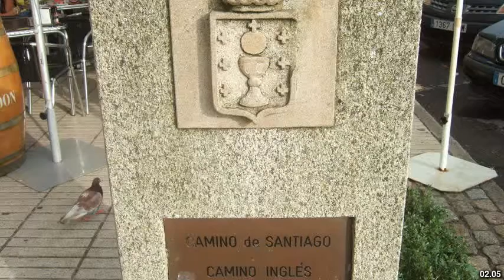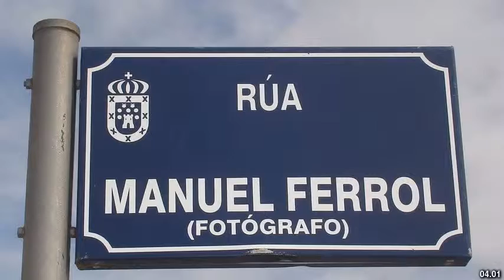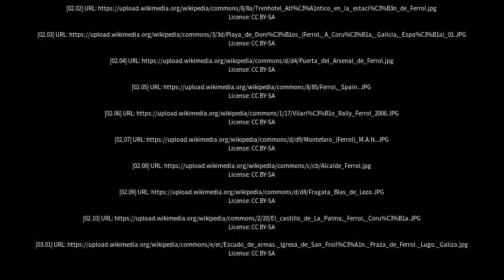Best places to visit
Best places to visit - Ferrol (Spain) Best places to visit - Slideshows from all over the world - City trips, nature pictures, etc.